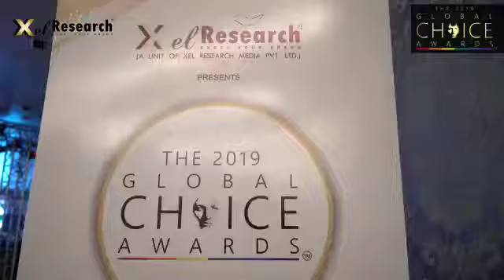Sexologist Dr. Manoj Pandey has been awarded by film actor Jackie Shroff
शादी से पहले या शादी के बाद स्त्री-पुरुष की अंदरुनी समस्या; जैसे :- गुप्त एवं यौन रोग, जोड़ दर्द, चर्म रोग, बांझपन एवं समस्त बीमारियों का अचूक ईलाज; 100% आयुर्वेदिक एवं आधुनिक जांच के साथ सम्पूर्ण एवं स्थायी समाधान के लिए एक बार अवश्य बेहिचक मिले प्रख्यात आयुर्वेदाचार्य डॉ. मनोज पांडे से...

✅ कई राष्ट्रीय व अंतरराष्ट्रीय पुरुस्कारों से सम्मानित
✅ 25 वर्षों से आयुर्वेद के क्षेत्र में लगातार रिसर्च
✅ 25,000 से ज्यादा मरीजों का सफल इलाज
✅ लंदन से M.R.S.H प्राप्त
✅ APS RESEARCH AND PROCESS EVALUATE IBARC California USA (America) द्वारा सम्मानित

₹ Fees: Rs. 300/- मात्र